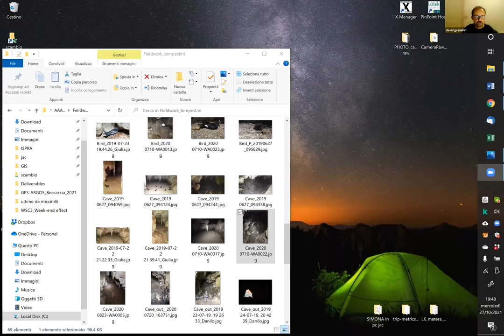Seabird Sessions 37 - fun in the Mediterranean sun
David, Grant and Marianna are joined by Jose Manuel Reyes-Gonzalez, and Federico De Pascalis to talk about seabirds in the Mediterranean.